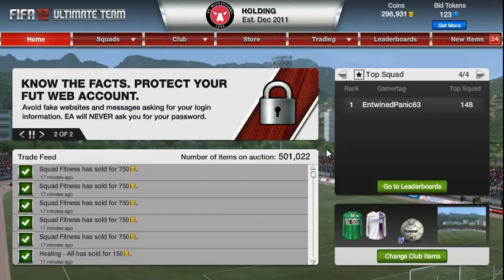Fifa 12 - My Best Bronze Pack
Hey guys, here is my best bronze pack to date.